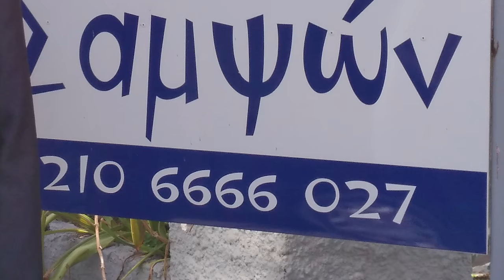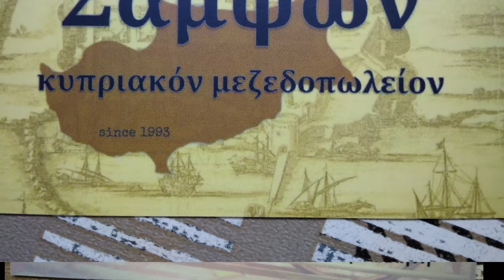Ο ΑΝΕΜΟΣ ΛΥΡΑ ΜΑΝ ΚΛΑΔΟΣ ΜΑΝ ΚΑΦΑΝΤΑΡΗΣ ΤΑΒΕΡΝΑ ΣΑΜΨΩΝ ΠΑΛΛΗΝΗ 04 03 2018